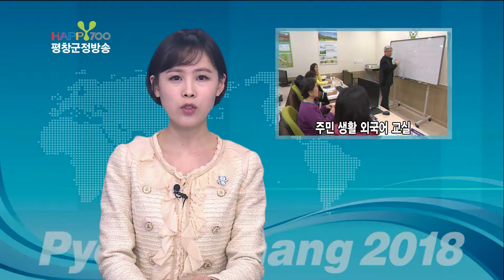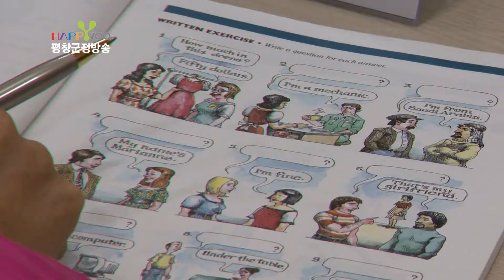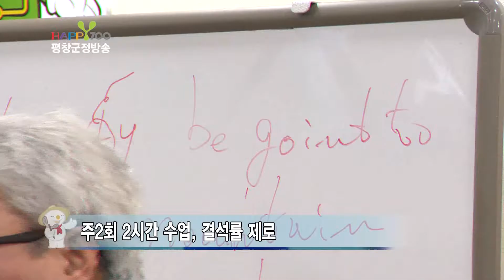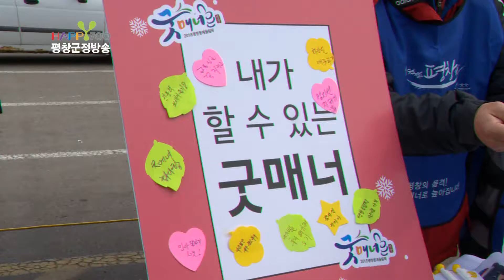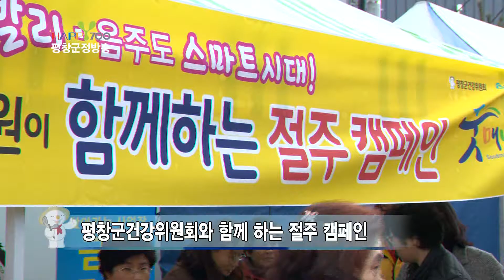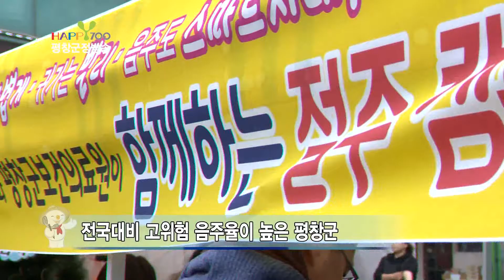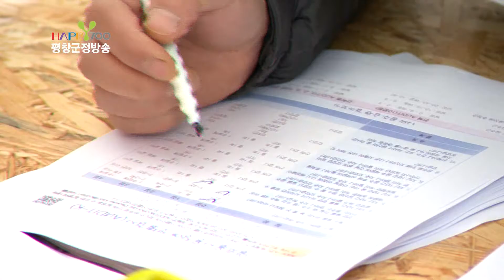170307 제239회 평창군정방송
○ 단 신
1. 3.1절 건강달리기대회 성황리에 열려
2. 대화강냉이공이국수 시식회 열려
3. 평창향교 춘기 석전대제
4. 평창군, 삼림욕장에서 ‘녹색복지‘ 찾는다!
5. ‘평창 힐링체험파크 조성공사‘ 추진 박차

1. 주민 생활 외국어 교실
2. 평창군 건강위원회와 함께 하는 절주 캠페인

○ 게시판
1. 평창사과 ‘명품화‘ 도전...농업인대학 개강
2. 평창대화보건지소, 요일별 테마 건강 쉼터 운영
3. 굿매너 평창 SNS기자단 발대식...홍보활동 돌입
4. 평창군, 지방세 납부 감사 서한문 발송